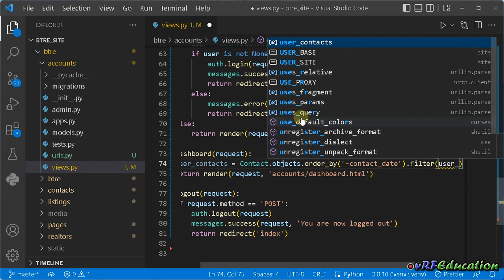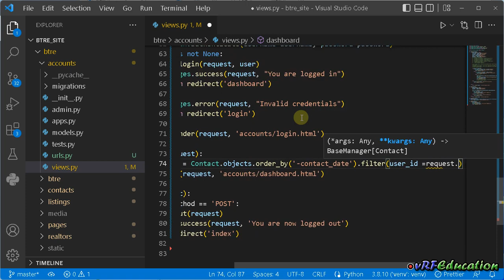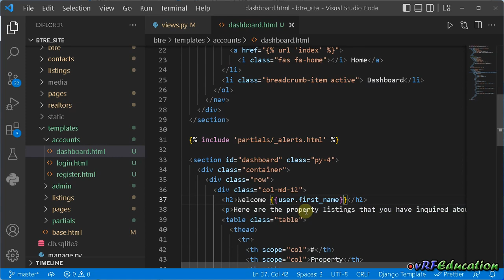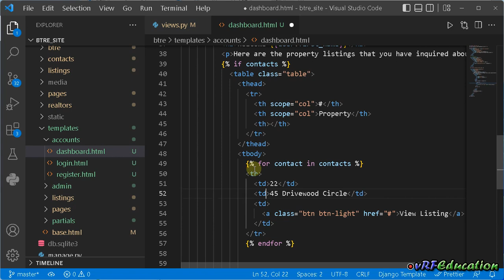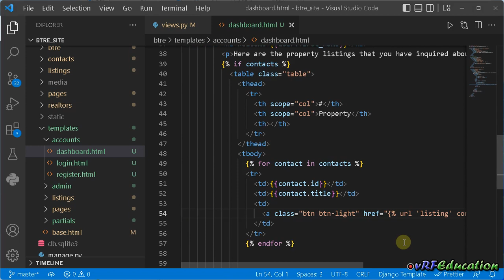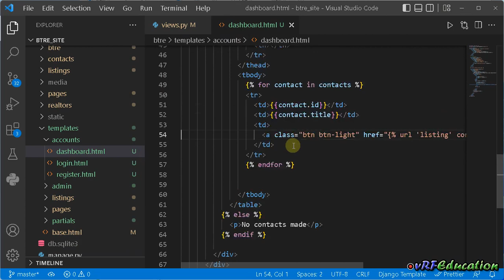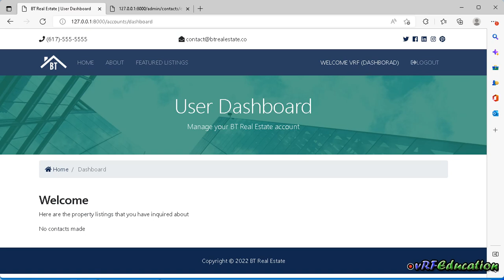آموزش Django(سایت آژانس مسکن) - صفحه داشبورد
جلسه بیست و هشتم: در این جلسه قصد داریم سر وقت داشبورد کاربران سایت بریم و اون رو پویا کنیم. در این صفحه کاربر استعلام هایی رو که قبلا ثبت کرده مشاهده میکنه و میتونه به صفحه ملک مربوط به هر استعلام هم در صورت نیاز بره